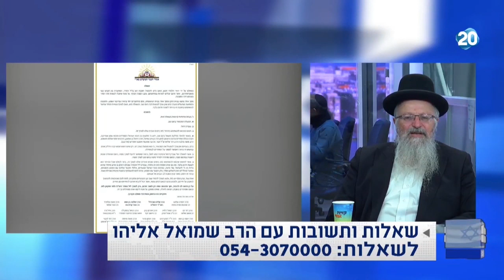שו"ת בנושא פסח וקורונה עם הרב שמואל אליהו | עם בועז גולן בערוץ 20 | א ניסן תש"ף